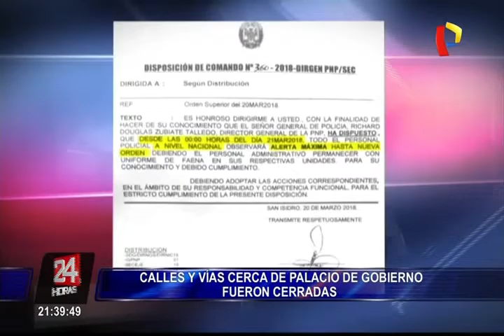Calles y vías cerca a Palacio de Gobierno fueron cerradas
Desde la medianoche, la Policía Nacional dispuso una alerta máxima de seguridad a nivel nacional para restringuir el paso de vehículos a inmediaciones del Palacio de Gobierno, lo que ocasionó congestión vehicular.

Además, los efectivos prohibieron la libre circulación a los transeuntes, impedimento al cual las personas se mostraron muy incómodos. Asimismo, los conductores reprocharon a las autoridades que no hayan sido informados sobre el cierre de vías.

Cabe señalar que la alerta máxima de seguridad nacional que ha desplegado efectivos policiales en la vía pública se mantiene en vigencia.